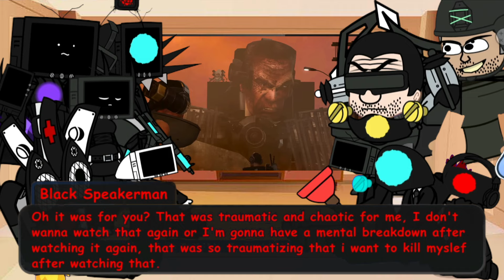Skibidi Toilet Reacts To Skibidi Toilet | Episode 74 (REUPLOAD) | Moonlight Cactus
I absolutely love this new episode of DaFuqBoom! Here goes the reaction of them for this!

Follow me on Roblox so we can play together! Don't worry I have all users that follow me can join me anytime and anywhere

Timestamp:

00:05 Intro

00:07 Skibidi Toilet Reaction:

6:57 Characters

7:45 Outro